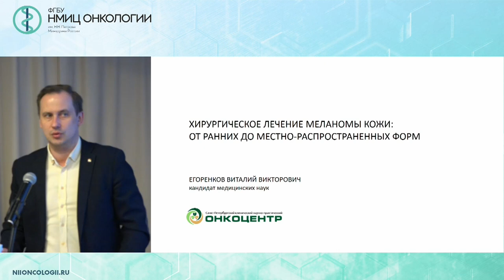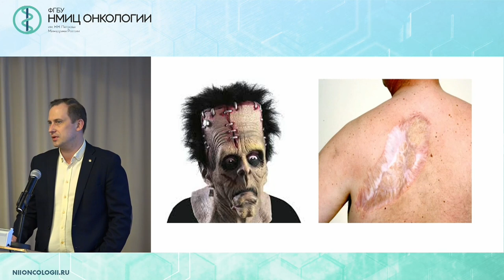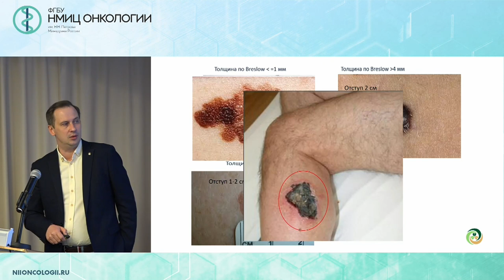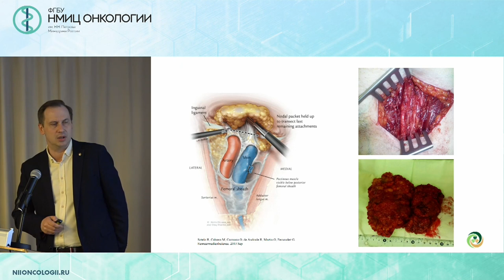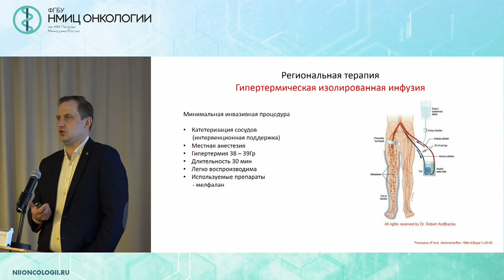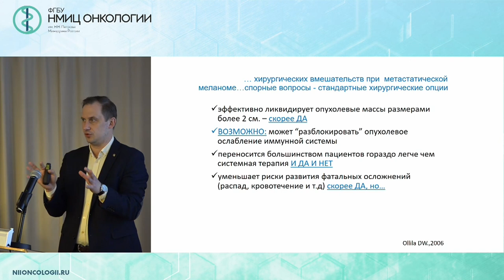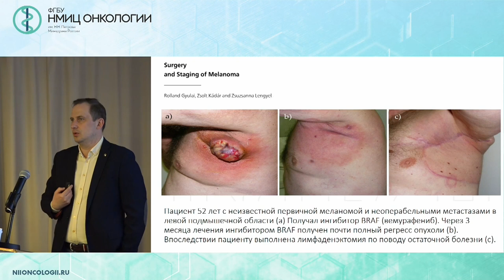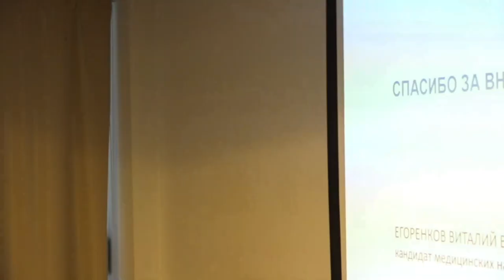Хирургическое лечение меланомы кожи: от ранних до местно-распространенных форм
Егоренков Виталий Викторович

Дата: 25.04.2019